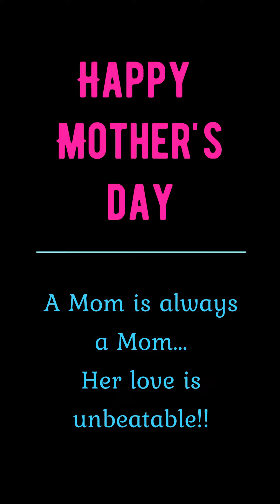Mother's day | Happy mother's day | Aase patte ellathaiyum